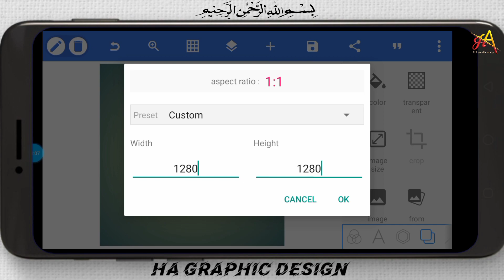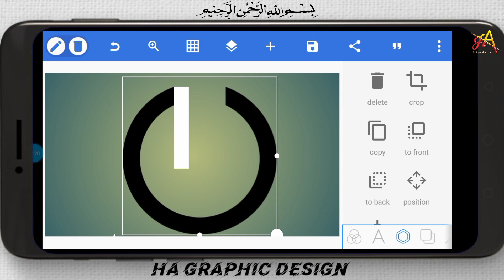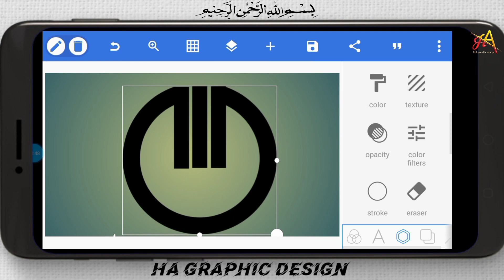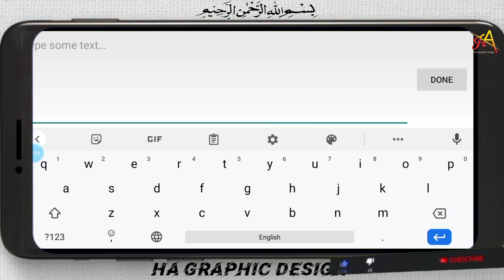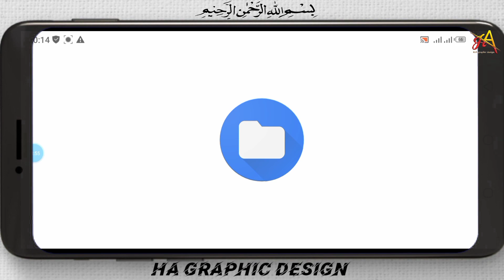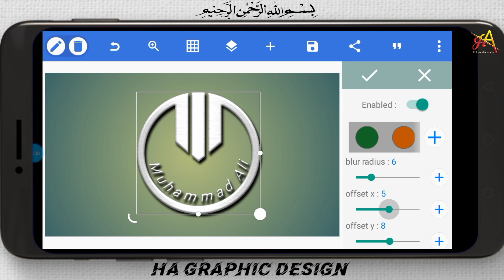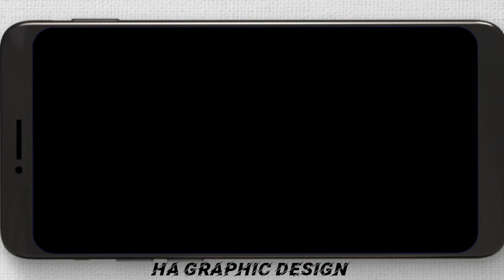How to create simple professional logo design in Android (Pixellab) | How to make logo on Android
in this video I want to show you how to create logo design in Pixellab (Android) And if you enjoyed my video like, share, comment and don't forget to SUBSCRIBE my channel for videos

السلام علیکم امید کرتا ہوں آپ سب بھائی خیریت سے ہوں گے  اگر آپ کو گرافک ڈیزائننگ سیکھنے کا شوق ہے یا اس جیسی ویڈیوز دیکھنے کا شوق ہے تو پلیز میرے اس چینل کو سبسکرائب کیجیے جئے آپ کی بہت نوازش ہوگی
Saink video!